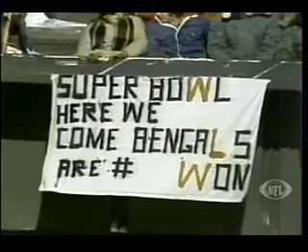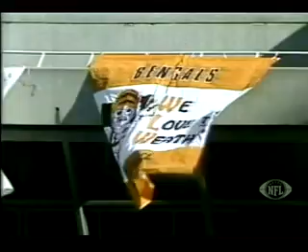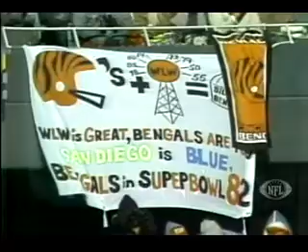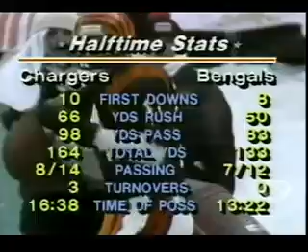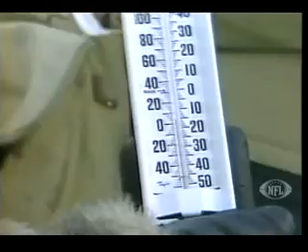1981 Jan Freezor Bowl 1st half